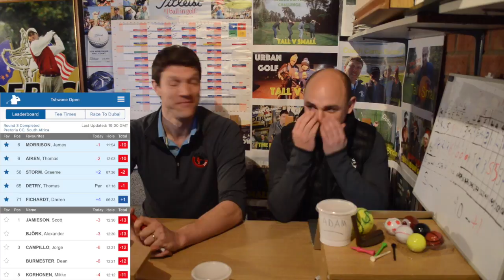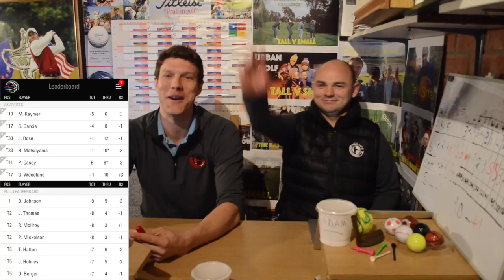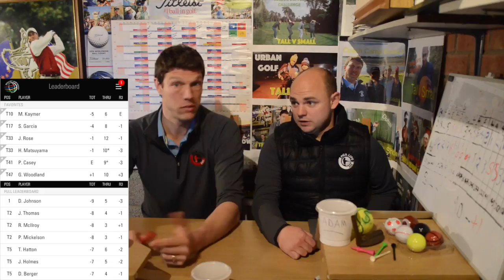The Basement Golf Show - RULES RULES RULES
On this week's Basement Golf Show show the guys discuss the New RULES of golf, the WGC Mexico Championship & the Tshwane Open.

The Coach Linksmaster, featuring Andrew Rice, Martin Chuck, Joe Mayo & Mark Crossfield, watch it here -

The PGALife365 weekly schedule:

Monday
The How 2 Monday Lesson will give you a weekly coaching idea to help improve your game, focus your practice & play better Golf

Tuesday
Tall v Small will air every Tuesday evening, where Simon (Tall) will take on Adam (Small) in a unique head-to-head contest.

Wednesday
Wednesday evening will see The Preview Show, which will get you prepared for the week's tournaments on the European Tour and PGA Tour.

Sunday
The Basement Golf Show will air every Sunday as a preview to the final round of the European & PGA Tour coverage.

To send any great content to the guys, please email -

This channel will track their progress through the wonderful world of Golf Professional life.